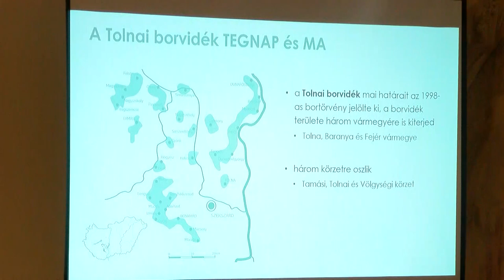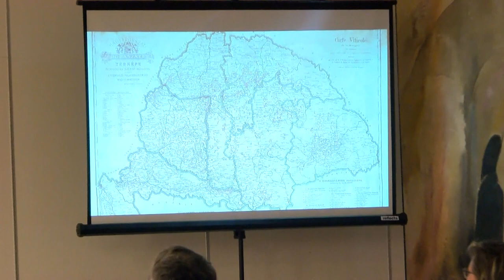Bonyhádi Napló - 2023.03.31.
Tartalom:
- Soron következő ülést tartotta meg Bonyhád város képviselő-testülete
- Döntés született a sportegyesületek idei évi támogatási keretének felosztásáról
- Szőlő és bor régen és ma címet viselte a német est
- A Sportcentrum irányítását továbbra is a régi igazgató végzi